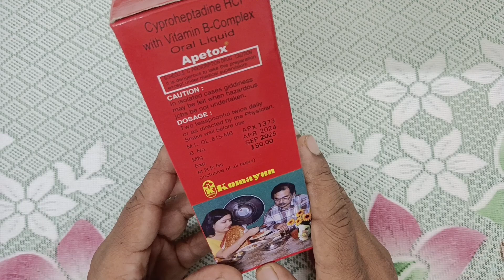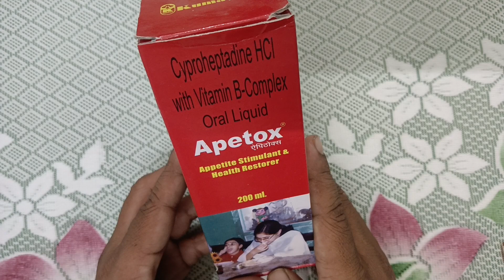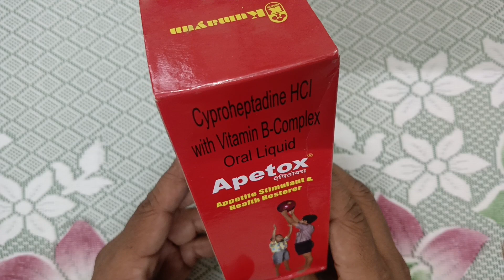মোটা হওয়ার ঔষধ।